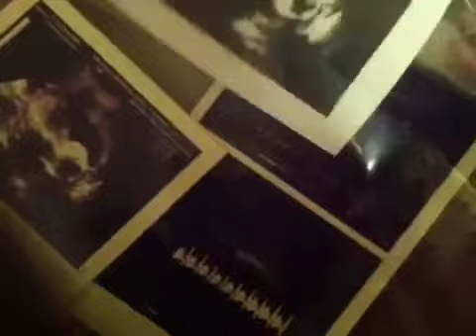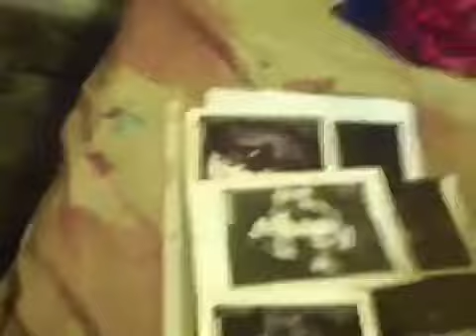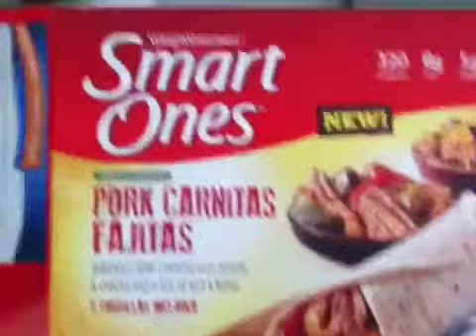30 week Pregnancy Car VLOG!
Hey guys so this week im not doing a formal 30 week pregnancy vlog I decided to do a car vlog since I had alot of errands to run hopefully you guys enjoy videos like these! Yay for me being 30 weeks im soo close to meeting my baby girl im super excited! xoxo
SOCIAL NETWORKS BELOW!*